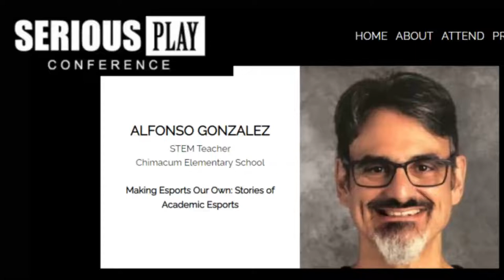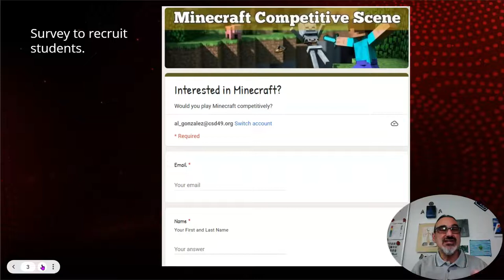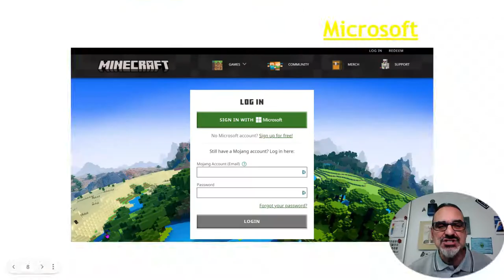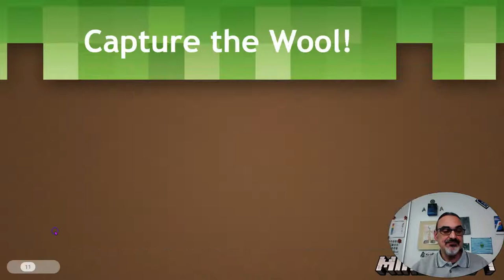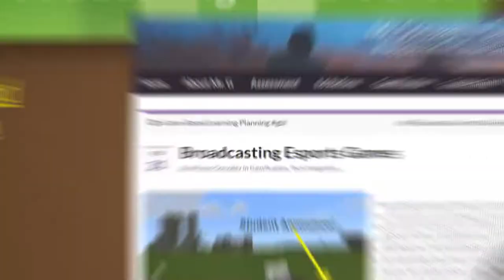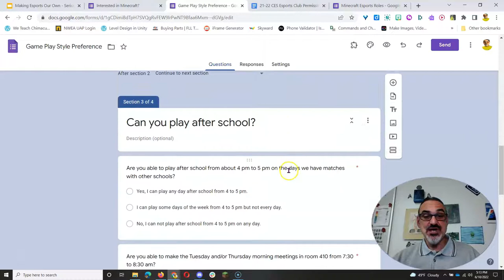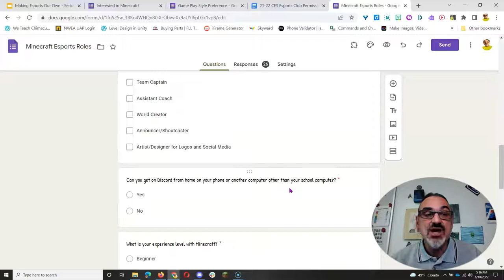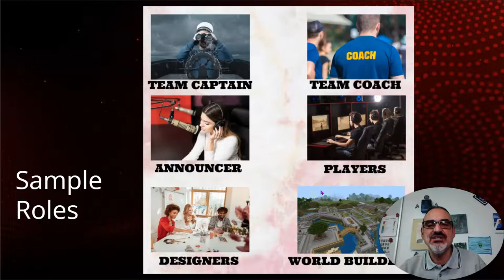Chimacum Esports For Serious Play 22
Here's my pre-recorded esports club information and answers to questions for a panel I was fortunate enough to participate in during this year's Serious Play Conference.

I had to pre-record my part because the live event was happening while I was still teaching class with students.